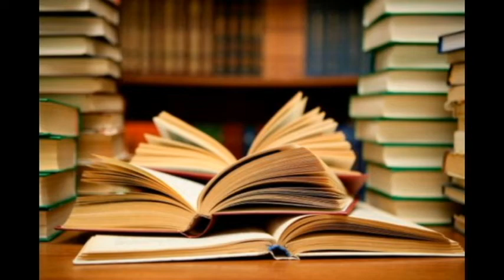Georges Weinstein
Georges Weisntein nos habla de la relación entre ciencia y literatura,  del haiku y de cómo ha llegado a construir su obra literaria.
//. La Fragua de la palabra es un espacio que he realizado con el objetivo de reflexionar y aprender el oficio de escribir. Nuestras charlas permiten a los escritores dar a conocer su trabajo, a la vez que se genera una discusión sobre el proceso de creación literaria y el quehacer literario. Si aspiras a ser escritor, puedes encontrar herramientas y tips que puedes aprovechar para desarrollar tu trabajo y lograr tus objetivos como creador y artista de la palabra.
Bienvenido a nuestro espacio literario.